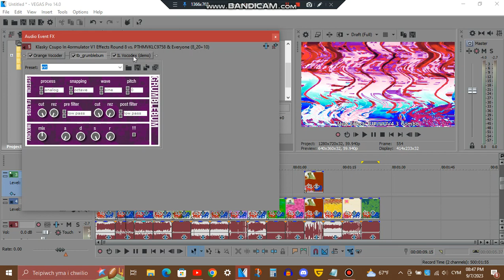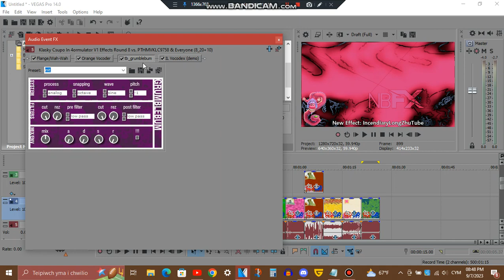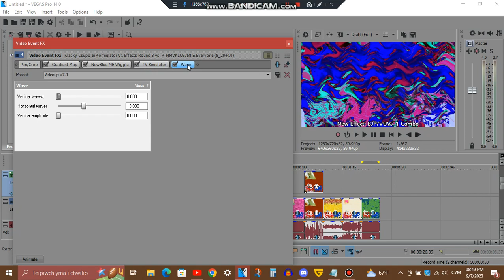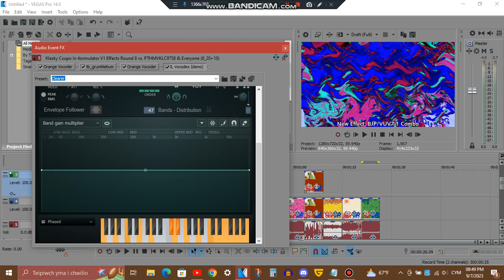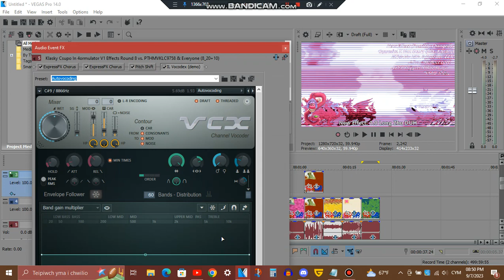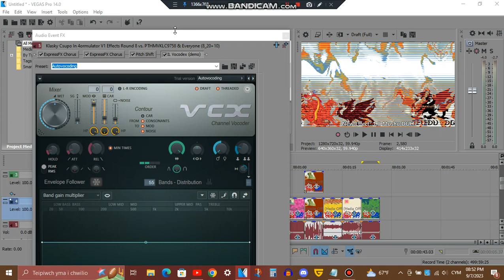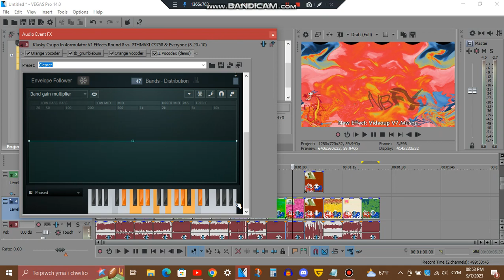Tutorial - Dragythicales' 6 New Effects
List:
BJP/VUV4.3 Combo
IncendiaryLongZhuTube
BJP/VUV7.1 Combo
1.0 Long Zhu DUH
1.0 Mushu DUH
Videoup V7.Mushu